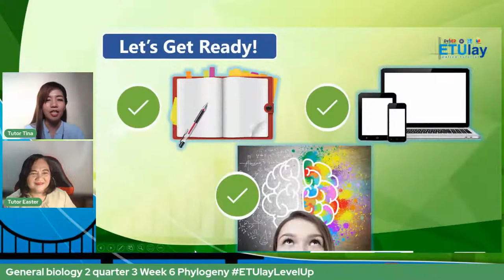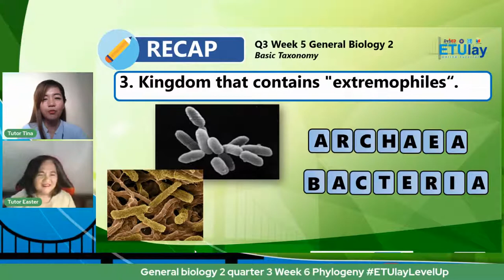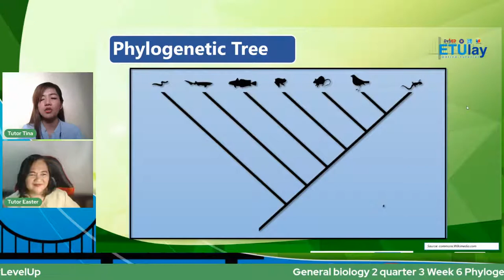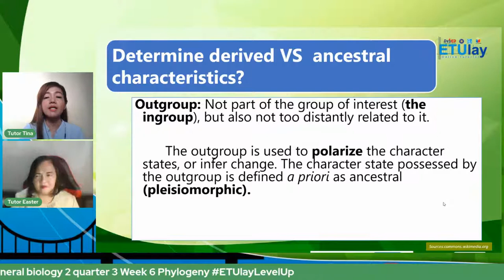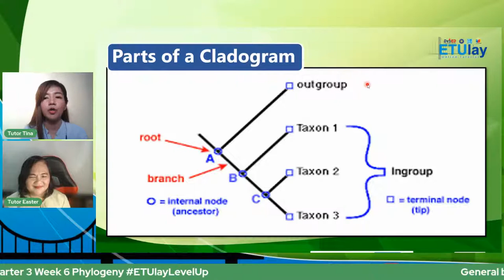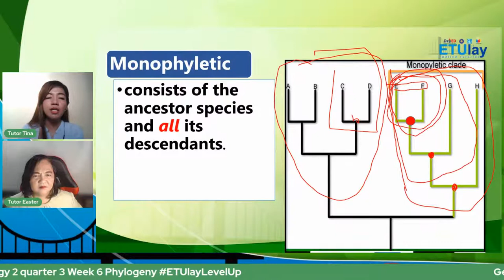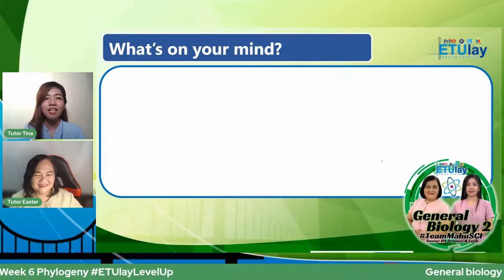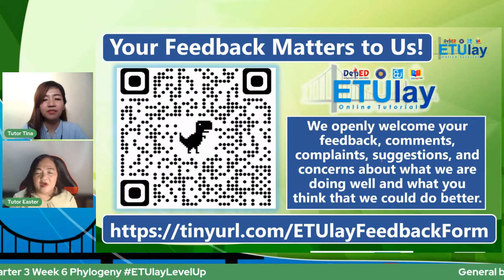Phylogeny || General Biology 2 || Quarter 1/3 Week 6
STEM - Specialized Subject
Quarter 1/3
Week 6
Phylogeny